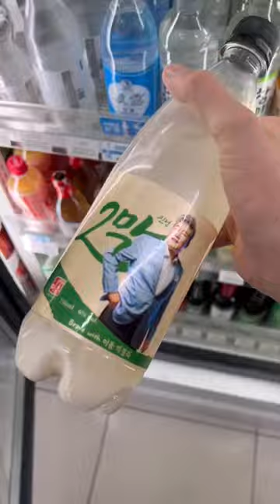dinner at the convenience store